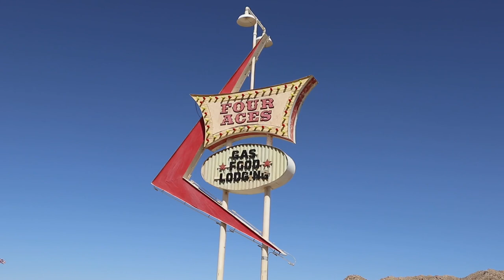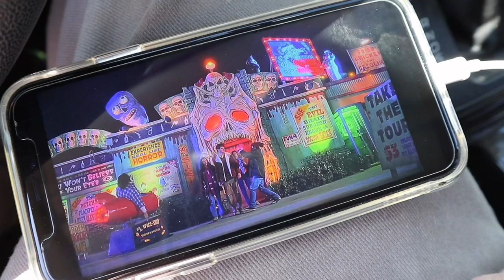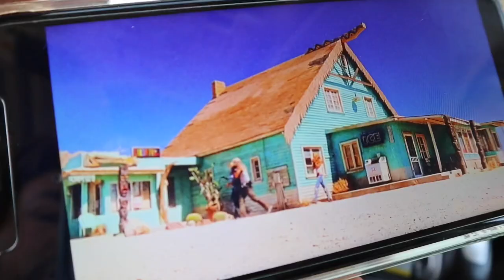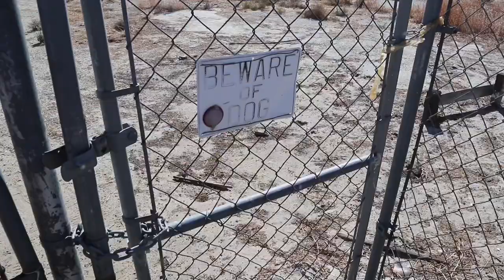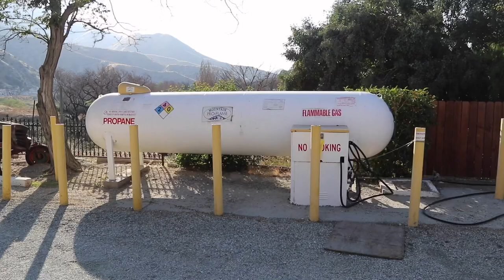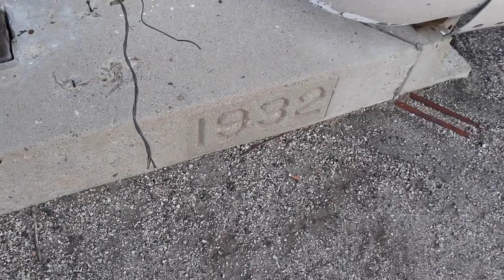House of 1000 Corpses & The Devils Rejects Filming Locations - Captain Spaulding Museum of Monsters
A visit to the desert of Southern California to check out a good amount of the filming locations from both Rob Zombie movies House of 1000 Corpses and The Devils Rejects .